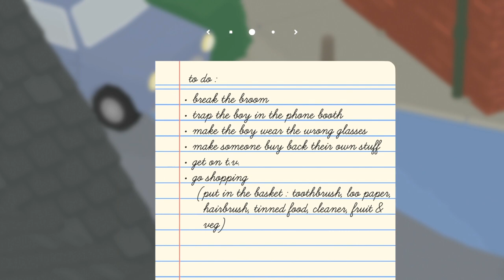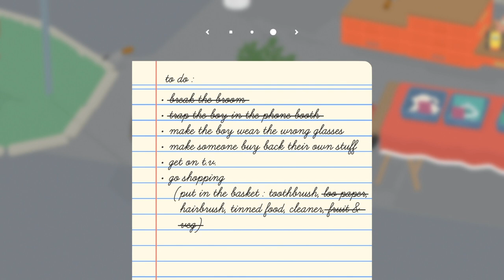Untitled Goose Game: Ep. 2 - The Goose Goes Shopping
Today, the goose needs to visit High Street for some shopping, where it also meets a young boy whom we definitely don't traumatize...

Video by @Shadiochao

In Untitled Goose Game, we play as a horrible goose.  And it is apparently our mission in life to cause the local townsfolk as much aggravation as possible.  Why?  I dunno…’cuz it’s funny, I guess.